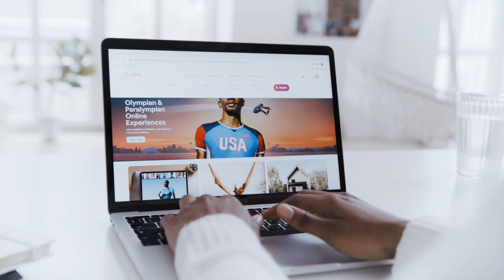The $8-Figure Secret: Skills vs. SOPs in Digital Marketing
Jon, former CEO of Hyperlinks Media and current organizer of Tiny Talks in Austin. Jon shares his journey from starting an SEO blog in high school to building and selling a successful digital marketing agency, and eventually launching a community-driven event series.